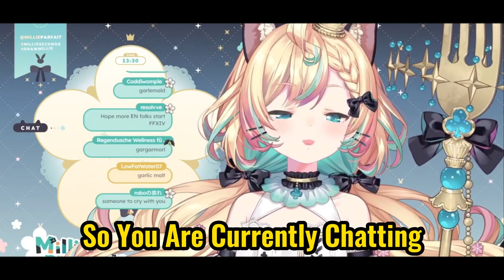Millie Parfait 3.0 Gen, Welcome to The Future, RIP Hat-kun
yes still no booba